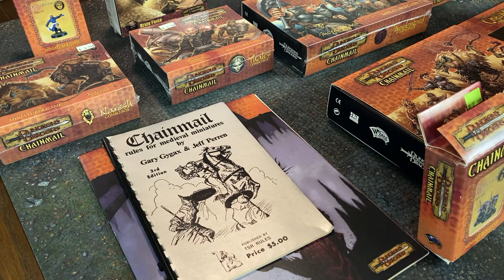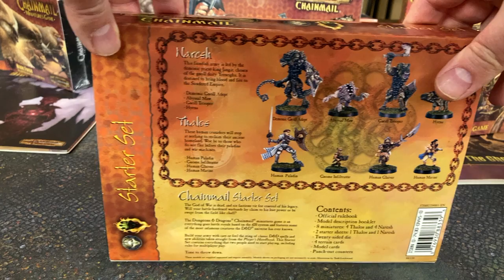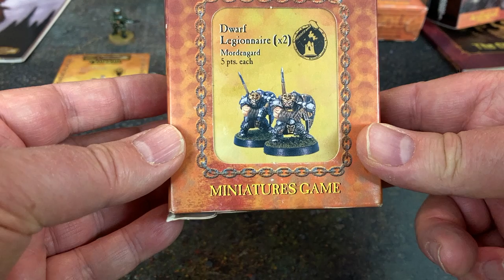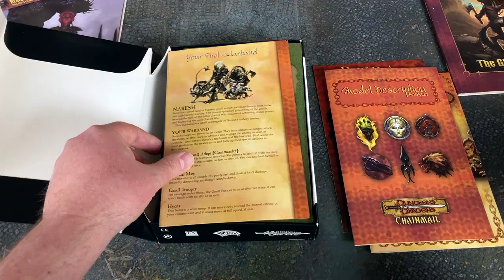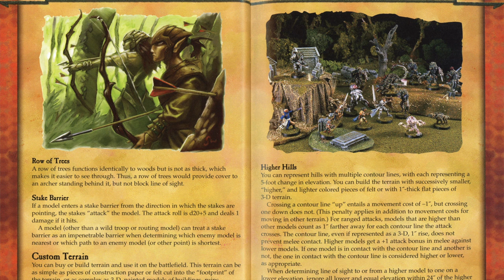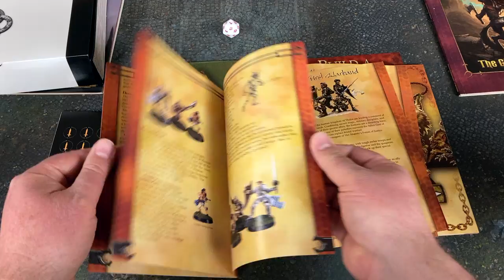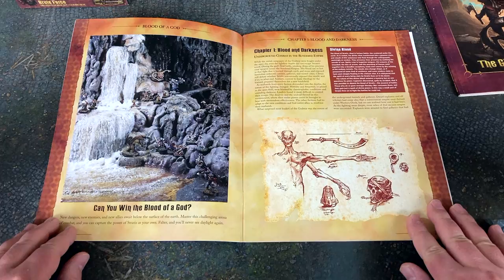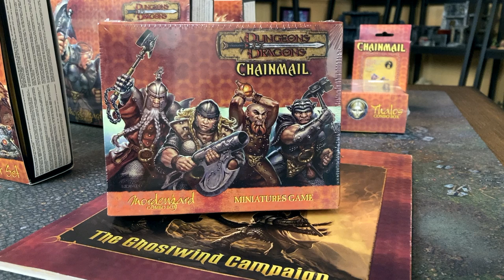D&D Chainmail Miniatures Game, 2001 Starter Set and Expansions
Exploring the 2001 Dungeons & Dragons Chainmail Miniatures Game, a short-lived but intriguing piece of tabletop wargaming arcana.